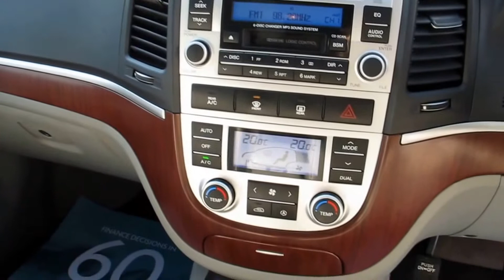2008 58 HYUNDAI SANTA FE 2.2 CDX CRTD 5d AUTO 148 BHP ***7 SEATS***